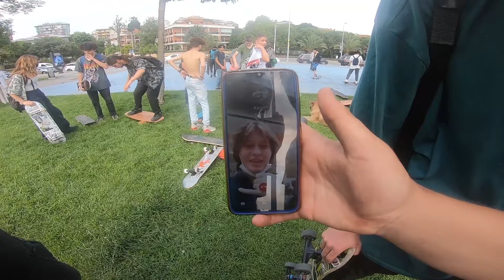Dünya Kaykay Günü 2021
Dünya Kaykay Günü 2021 için Turk Longboard ekibimizle beraber kaykaycı arkadaşlarımızla İstanbul Kadıköy Boğa Heykeli önünde buluşup, Caddebostan Sahile kadar kaydık.

Kaykay, denge tahtası ve longboard hakkında workshoplar yaptık. Bu etkinlikte bizlere destek olan Northernsun Boards, Skateboarding Turkey ve Moveboard'a çok teşekkür ederiz. İyi seyirler!

Turk Longboard Topluluğuna Katılmak için.

2011 yılında Longboard sporuna başladım. Turk Longboard Topluluğu'nun kurucusuyum.

Bu kanalda Longboard, Kaykay, Fingerboard, Denge Tahtası ve Extreme Sporlarla ilgili videolarla beraber radyo yayınlarımı da paylaşıyorum.